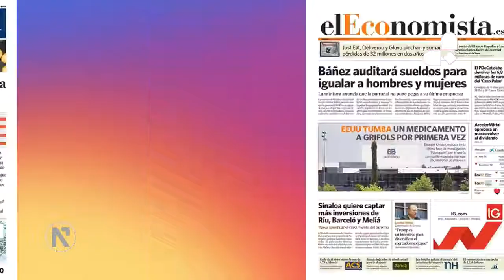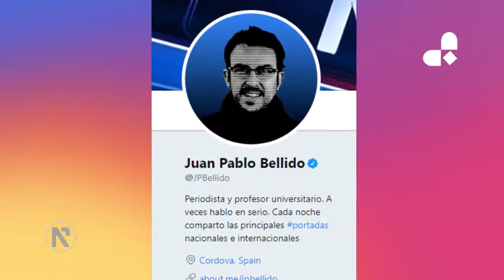Portadas de este Martes 16 de Enero de 2018